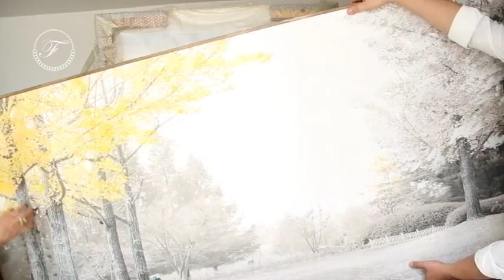DIVINO DESIGN 09/10/16